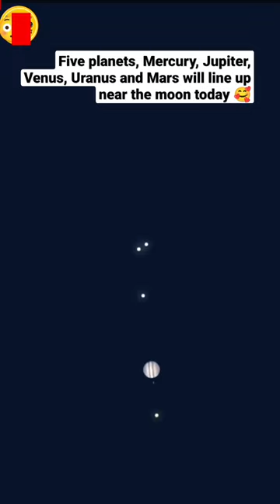Five planets, Mercury, Jupiter, Venus, Uranus and Mars will line up near the moon on 28 March